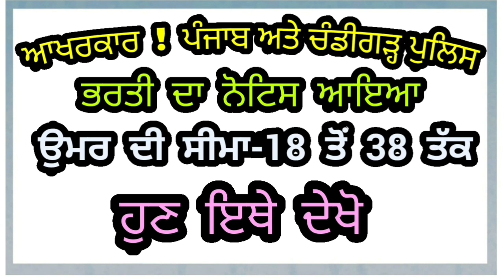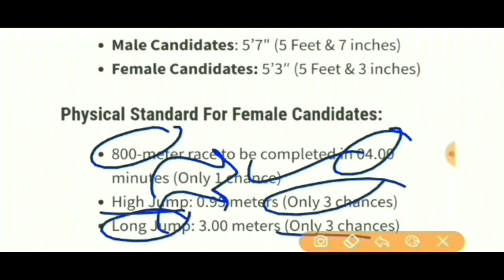PUNJAB POLICE BHARTI 2020 || CHANDIGARH POLICE RECRUITMENT 2020 || CHANDIGARH POLICE VACANCY 2020